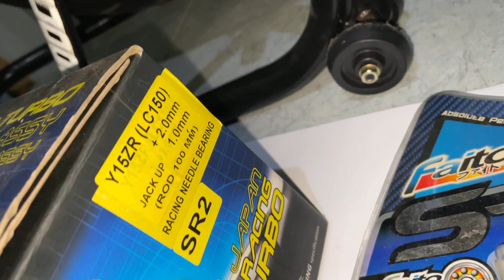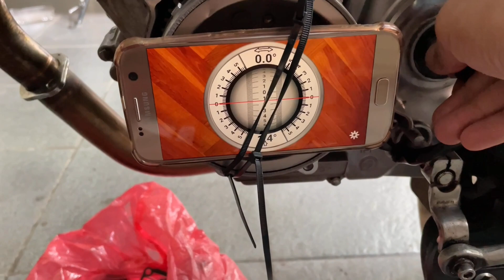UPDATE PROJECT BORE UP N STROKE UP R15V3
Buat yg minat sama part copotan project 195cc